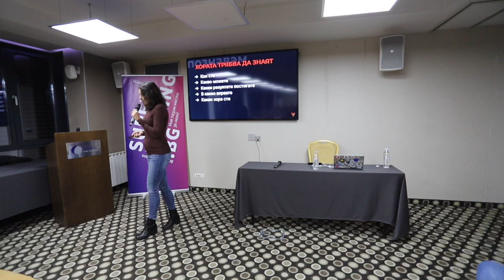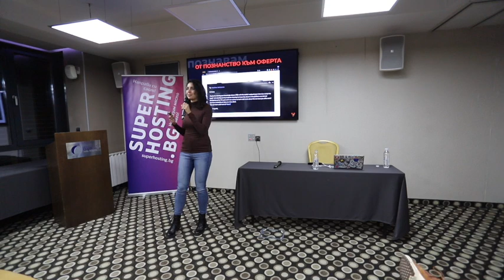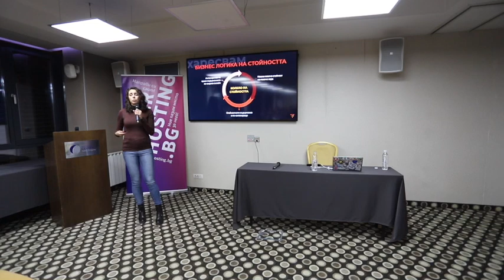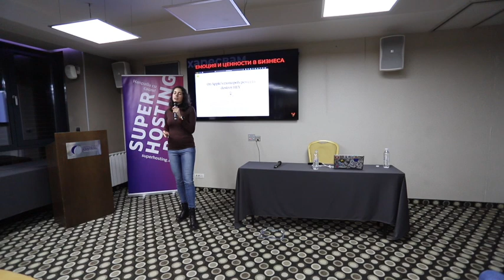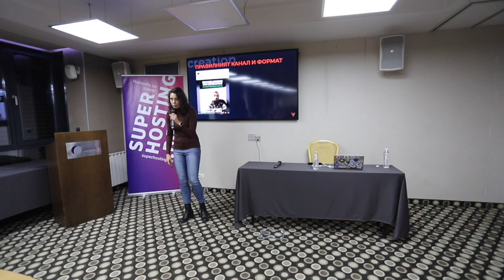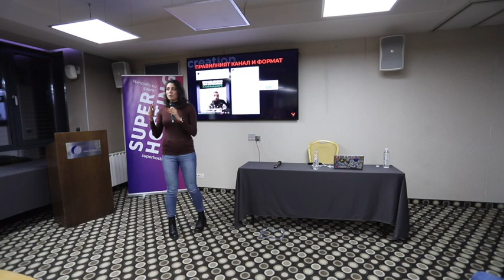Брандът “Ти” – практически съвети за фрийлансъри и малки екипи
По време на презентацията си Васи ще ви насочи откъде да започнете и как да развиете силен бранд - без да се налага да се уповавате в митичния Голям Маркетинг Бюджет. Научете на какво се основава добрият бранд, защо WordPress общността е особено подходяща за развитие на вашия бранд и как да започнете, инвестирайки не повече от 4 часа на седмица - и докъде може да стигнете с умен подход за създаване и разпространение на съдържание?

Независимо дали сте фрийлансър, част от уебстудио или агенция или просто амбициозен WordPress професионалист, тази презентация ще помогне за развитието на вашия бранд!